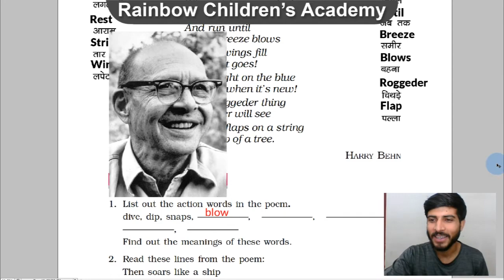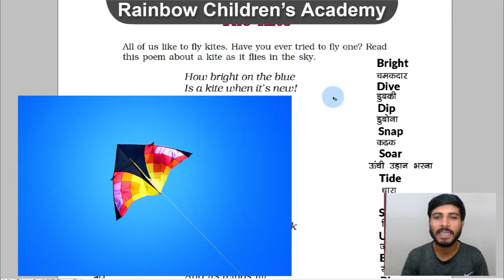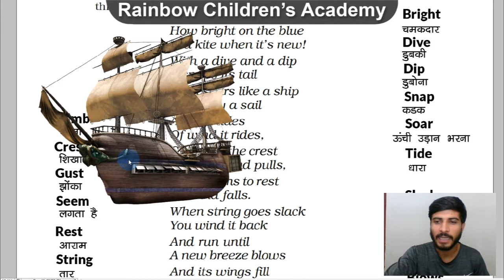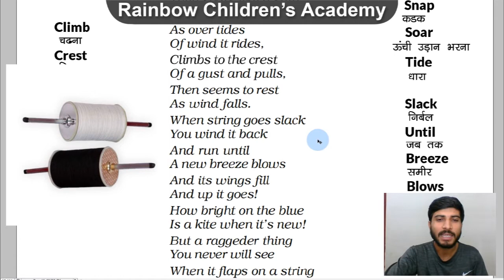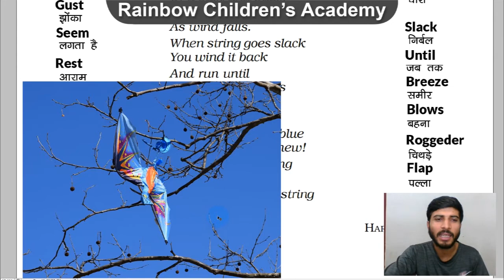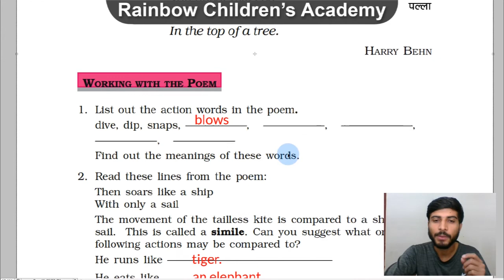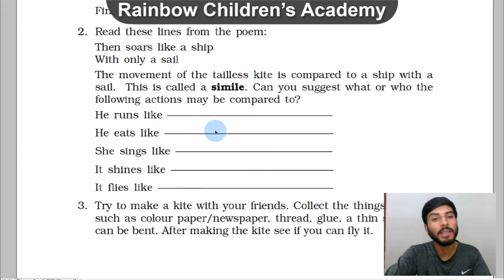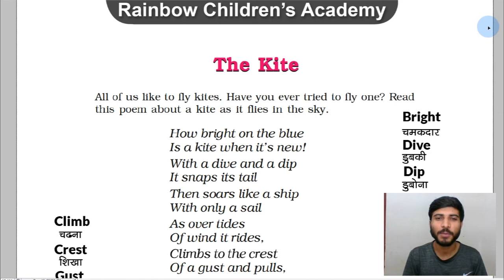The Kite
The Kite is a simple poem by Herry Behn. This poem shows the flight of a kite, the way it goes up when gust of wind blows and the way it comes down when the wind stops. This poem depicts the ups and downs of a persons life and teaches us to over come them.